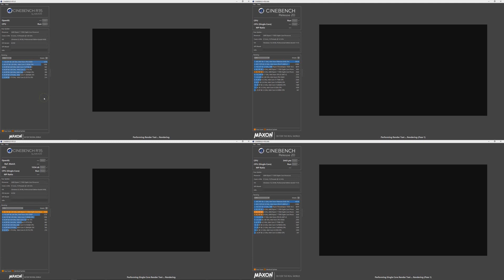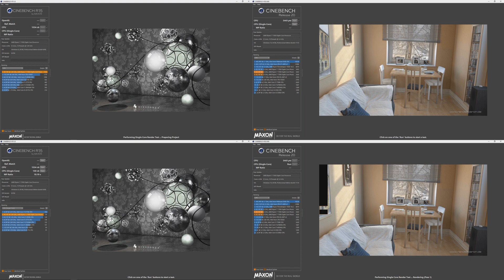AMD Ryzen 7 1700x stock Cinebench R15 - R20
Probando este procesador en tareas de renderizado Multi y Single Core con Cinebench R15 y el reciente Cinebench R20.